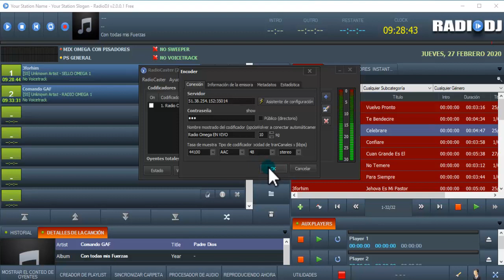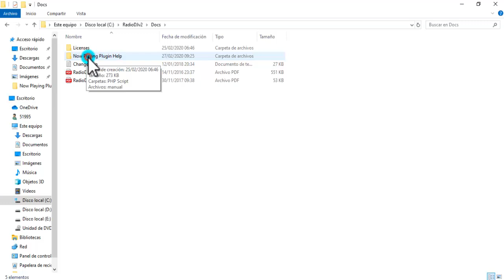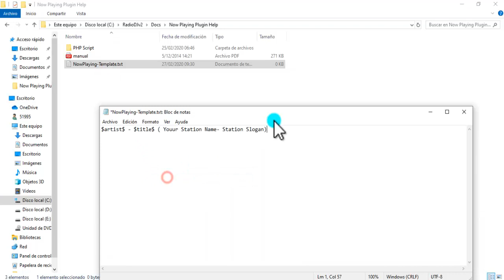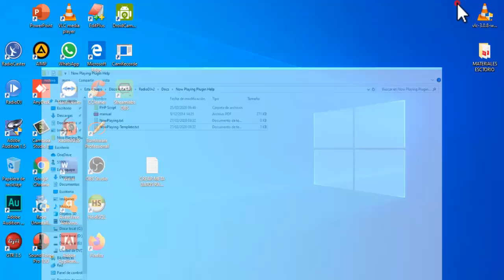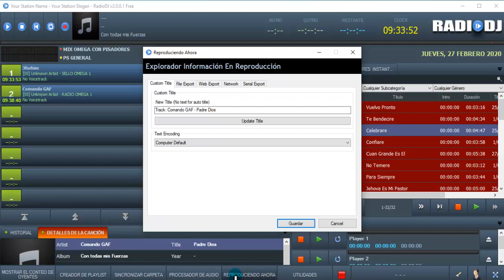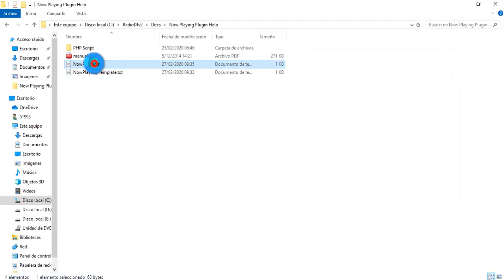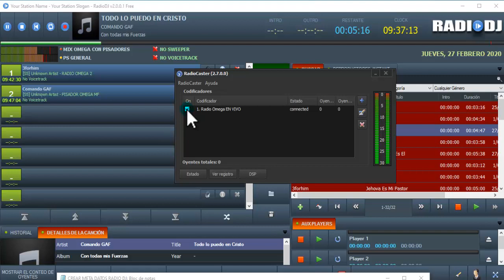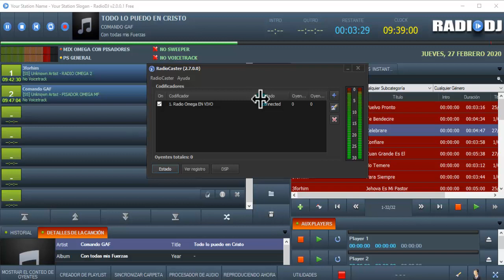RADIO DJ - COMO TRANSMITIR TU RADIO POR INTERNET- CONFIGURACIÓN DE METADATOS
RADIO DJ - COMO TRANSMITIR POR INTERNET  CONFIGURACIÓN DE METADATOS-